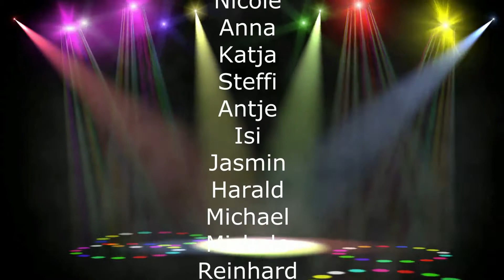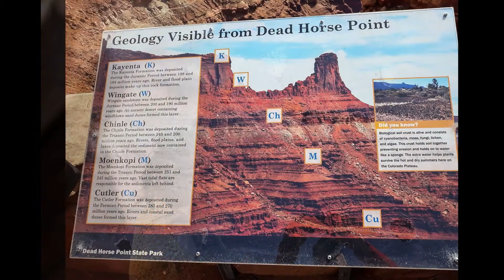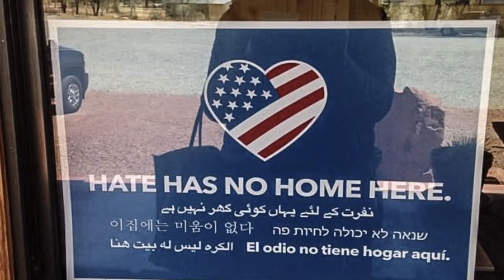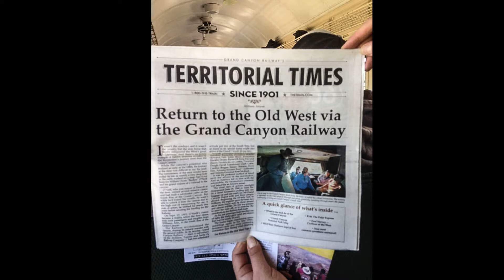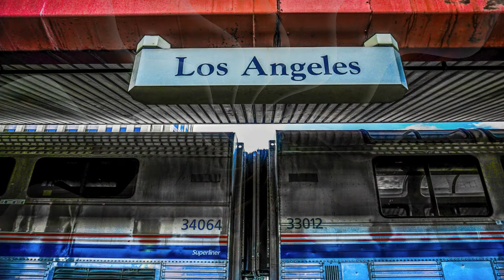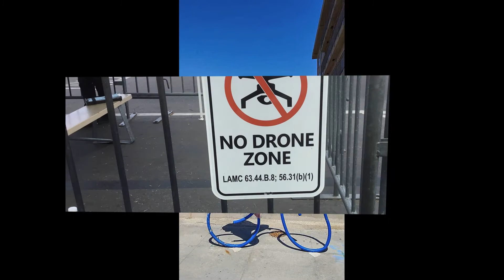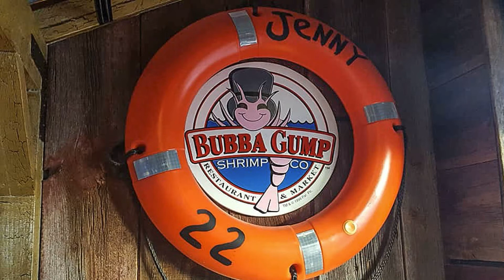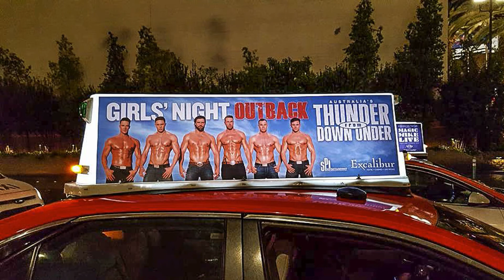USA 2018 - unsere Reise "Grand Canyon - LA - Las Vegas"